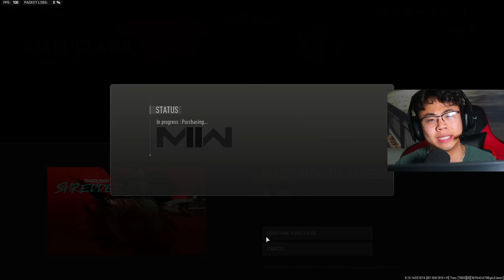this *NEW* BUNDLE is INSANE..😱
This is the Shredder Bundle in Modern Warfare 2! This includes an Iso Hemlock & KV Broadside blueprint with tracer packs! Today I showcase the Hemlock & KV Broadside in Ashika Island Warzone 2 and Modern Warfare 2 3rd Person Moshpit. Enjoy the #1 Hemlock & KV Broadside class setups for Warzone 2 Ashika Island!

This channel is geared to providing the best class setups for Call of Duty, specifically Warzone!